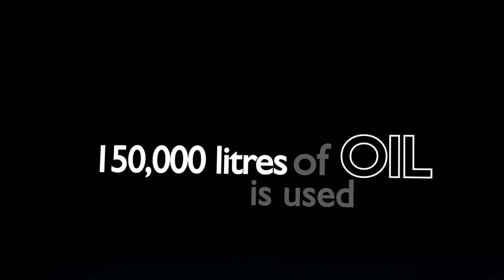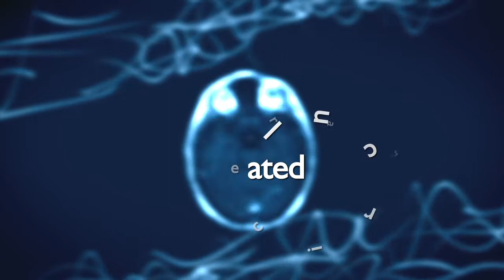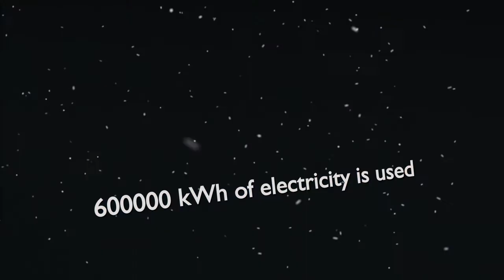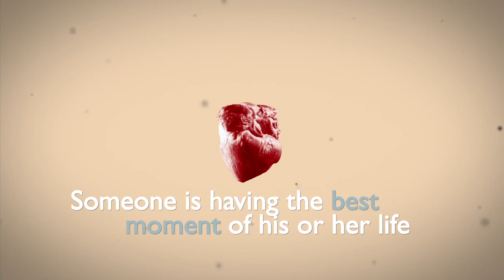SUN - 01 - Heartbeat (and intro)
The first of the 12 music videos of the Sun project.

Vocals - Paula Rautamaa
Cello - Laura Vähäruona
Bass - Panu Ukkonen

Heart photography:
Ahti Kaukoniemi

X-ray, MRI and ultrasound footage:
Marja Tulikari
Milena Tulikari
Kirsti Tulikari
Esa Lehtimäki
Anni Jaakola
Lila Jaakola

Co-composer - Markus Takala

Music, video and other technical things:
Aki Tulikari